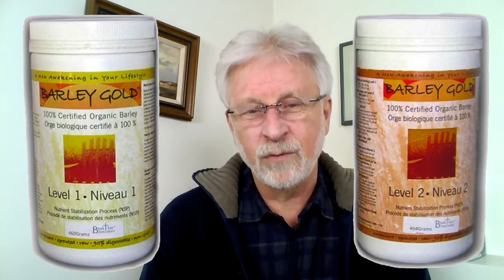Surviving the Apocalypse - Life Enthusiast products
Martin Pytela and Scott Paton talk about Life Enthusiast products to have on hand, just in case, civilization collapses. Earthquakes, hurricane, landslides, monsoons, floods and other natural disasters can disrupt life. How to make sure you and your family get fed in a crisis.

Our Courses:
Superfoods and Your Health